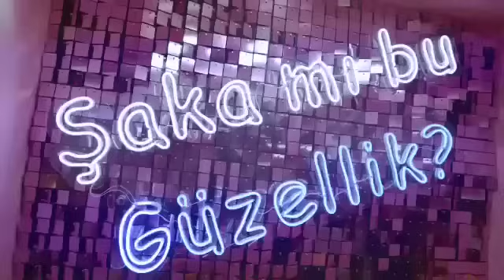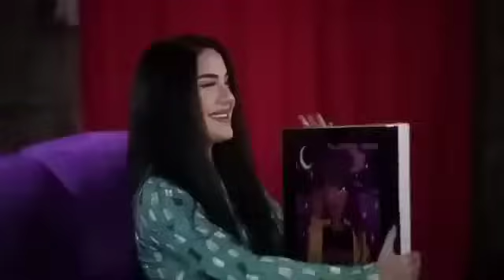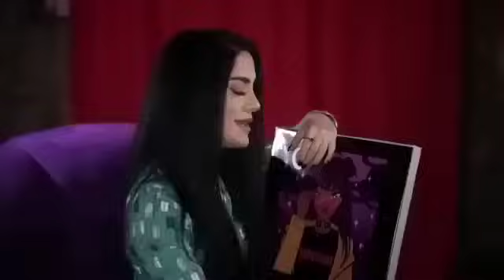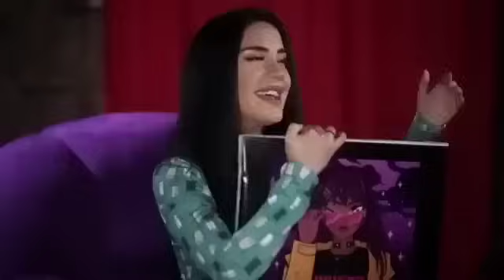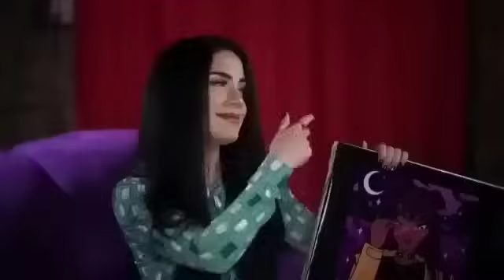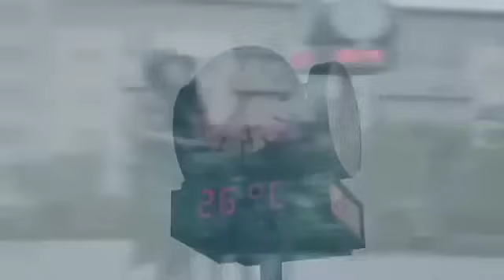Naz Dej Hit Şarkilar 2023, Türkçe Pop Şarkıları En Çok Dinlenen Türkçe Derleme Şarkilar 2023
Kanal Anahtar Kelime

Videoların Çalınması Yasaktır !